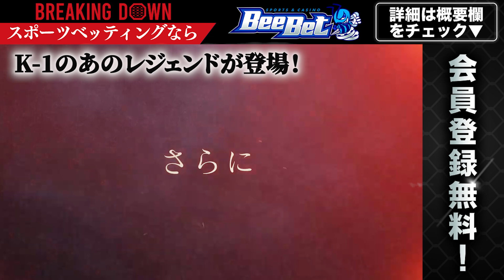【ブレイキングダウン9】あのピーターアーツとアーネストホーストが登場！一体どうなる！？【朝倉未来 朝倉海 飯田将成 啓之輔 theoutsider breakingdown9 喧嘩自慢 rizin 】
▼ BeeBet新規登録キャンペーンは下記から

▼次回以降のスポンサー応募・詳細はこちらから